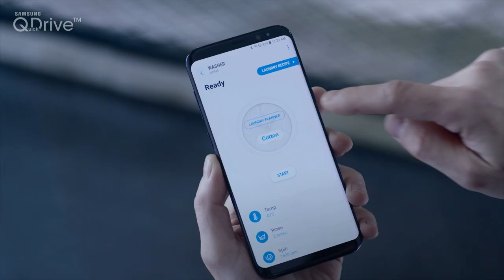مع غسالة Q-Drive ما يهم فين تكون!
بما انك حددت وقت انتهاء غسيلك. خليك مرتاح البال و اشترِ غسالة Q-Drive